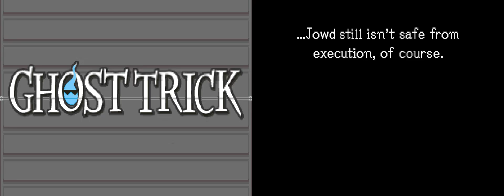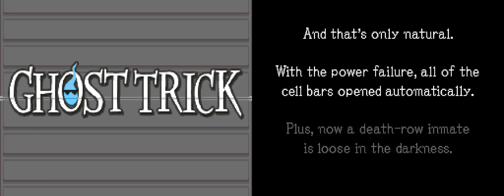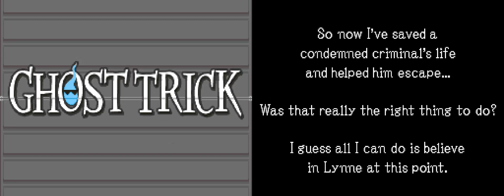Ghost Trick - 14 - today I was a trap and caused great pain to a human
wow I got so quiet during the gameplay part :O I really got into this whole stealth segment, huh